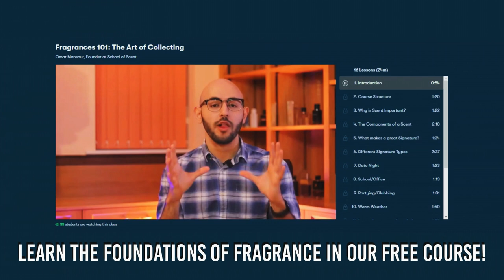The Best Fragrance for Each Age Group 0-100 | Men's Cologne Review 2021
What challenges do you think each age range faces? Which fragrance would you recommend for each? Happy Father's Day! (hopefully this video lets you know what to buy for your old man!)

FRAGRANCES FEATURED

Acqua Di Parma
Parfums De Marly